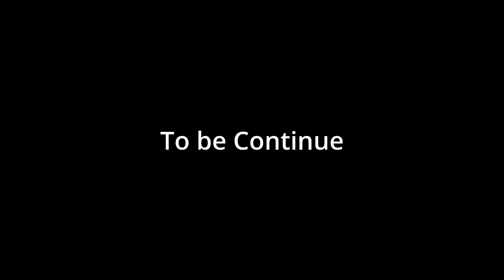DuDu - Man | Official Video | Episode- I | Nepthely Megu | Rontu Padung | Roma Tamang |Marina Perme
Dudu-Man is an adi song , Story Based on Saila Daju.

Video Credits :
Director / Script : Nepthely Megu
Cast : Rontu Padung
Roma Tamang
Topun Dai
Marina Perme
Ranjit Regon
Tamor Tapa
Child Artist : Nanok Moyong
Leemin Megu
Leeping Megu
Videography : Akash Das
Editor/Colorist : Agam Panyang

Audio Credits :
Composed/Singer : Nepthely Megu
Nepo Tamut
Arjun Tamuk
Rontu Padung
Recorded at : NMI Studios Pasighat